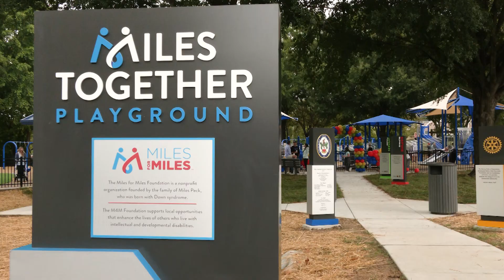Brentwood's First Inclusive Playground Grand Opening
The City of Brentwood’s first inclusive playground became a reality on Saturday, September 24, 2022.  After more than two years of dreaming, planning, fundraising, and constructing, the playground proved to be a big success for all involved.

The City of Brentwood partnered with the Rotary Clubs of Brentwood and The Brentwood Rotary Club Charitable Foundation to fundraise for the nearly $1.7 million dollar project that also included the expansion of the adjacent parking lot. In total, Rotarians raised more than $700,000. Following the City of Brentwood’s 50th Birthday celebration activities in 2019, the 50th Steering Committee voted to give the remaining $75 thousand in donated funds to the inclusive playground project.